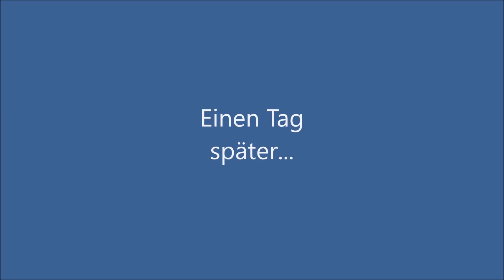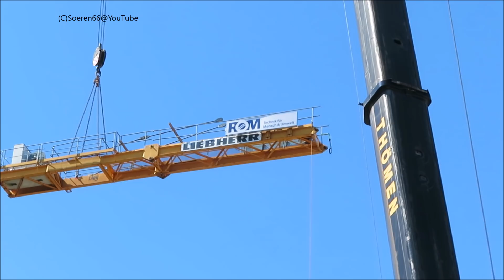Soeren66 - LIEBHERR LTM 1500-8.1 bei der Montage eines LIEBHERR 280 EC-H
LIEBHERR LTM 1500-8.1 bei der Montage eines LIEBHERR 280 EC-H, Juni/Juli 2018